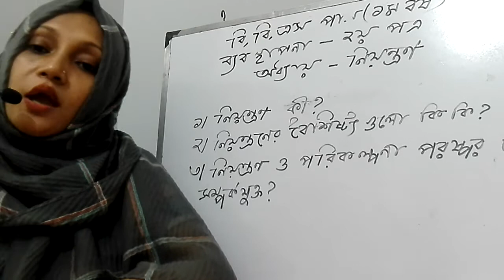BBS (pass)1styear,Management 2nd paper,chapter-Controlling